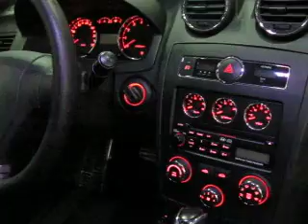090426 2009 korea tuning show auto service 07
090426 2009 korea tuning show auto service